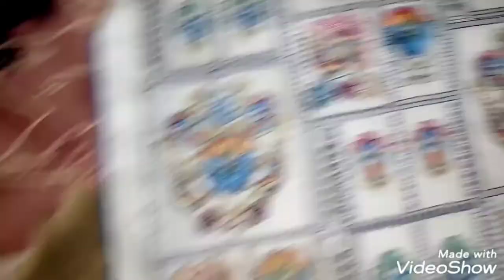Lawn Full Embroidery Dress Design